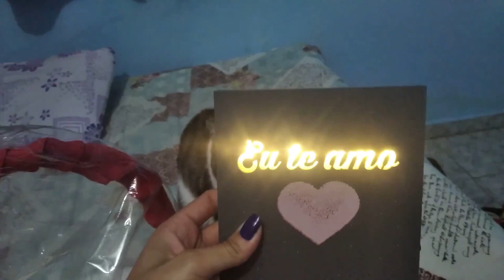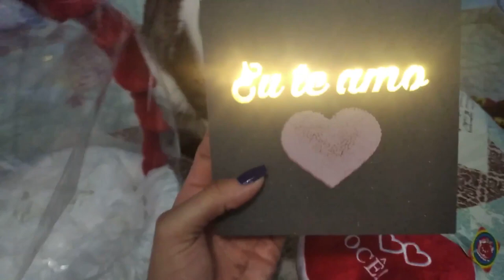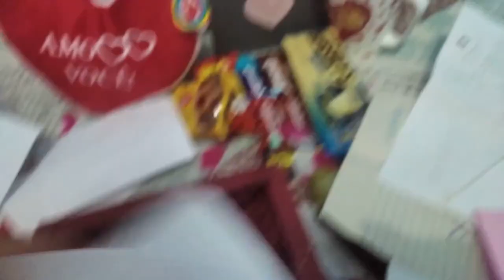NOSSO DIA DOS NAMORADOS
Ganhei uma cesta dele e também decidi relembrar algumas coisas de 3 anos juntos e gostaria de compartilhar com vocês. ❤️